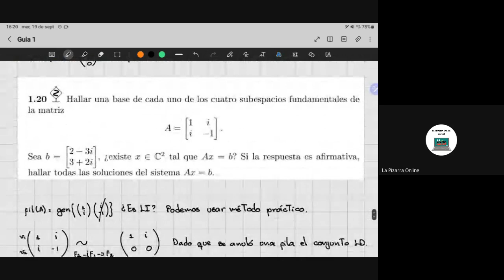ALG2 | Guía 1 | Ejercicio 20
Tenemos cafecito!